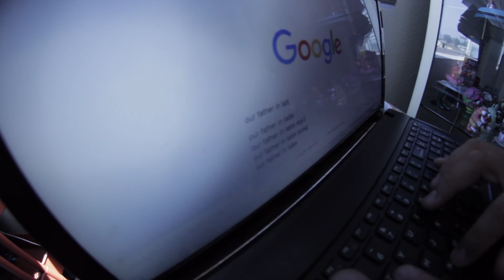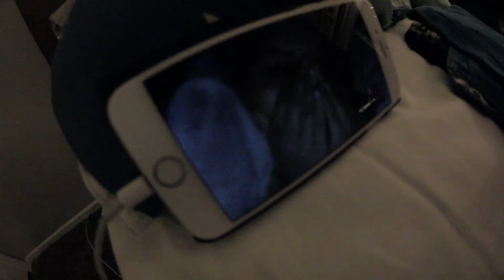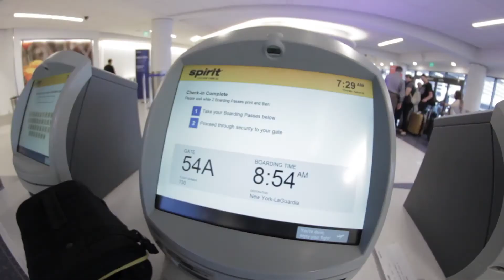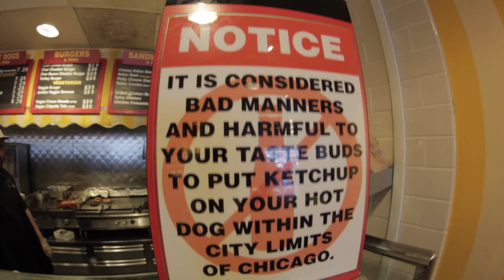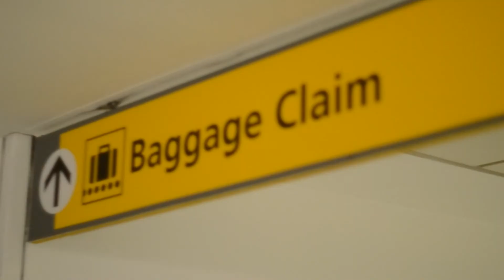NEW YORK AIN'T READY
The 36 hours leading up to my first arrival in New York!

North Hollywood to East Harlem.